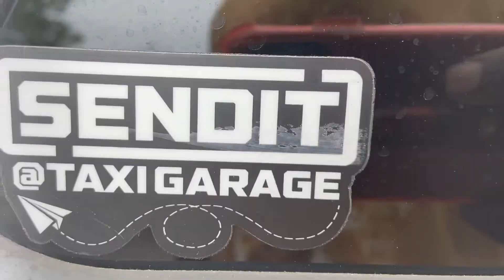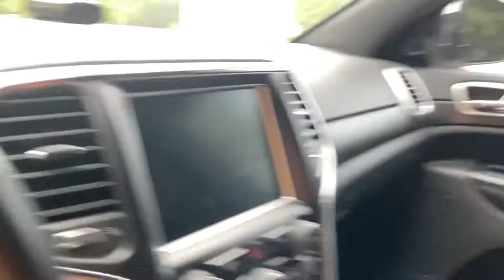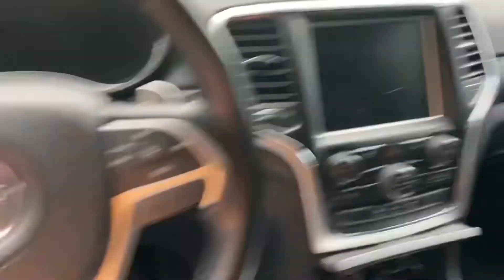Bought my dream car at 18 (AGAIN)